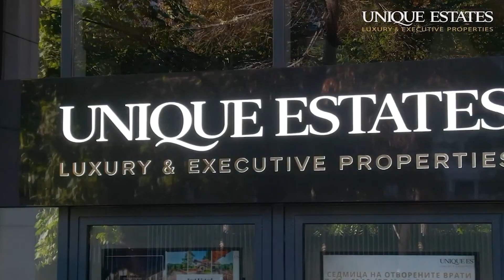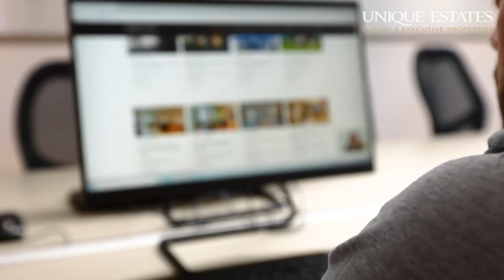Станете част от екипа на Unique Estates!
Готови ли сте да влезете в света на луксозните недвижими имоти и да се развивате в една от водещите компании в бранша? 🔑✨
Unique Estates предоставя уникална възможност да станете част от екипа на доказан професионалист, с повече от 15 години опит, в лицето на  Евелина Костакева - мениджър и партньор в компанията.

Независимо дали сте прохождащ в своята кариера, или доказан професионалист с опит, нашите врати са отворени за Вас.
🌟 Ако притежавате амбиция, хъс, опит и търговски умения
🌟 Ако се стремите към професионално развитие и искате да сте част от утвърдена компания, лидер на пазара на имоти у нас
🌟 Ако искате да работите рамо до рамо с най-добрите брокери в България и да се възползвате от тяхното богато знание и опит